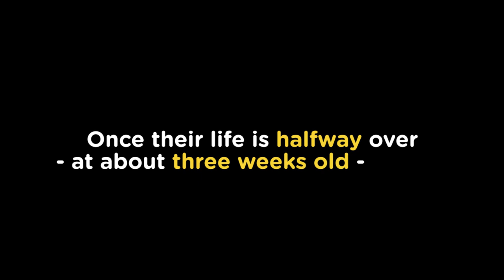Jobs of the Worker Bee! encycloBEEdia